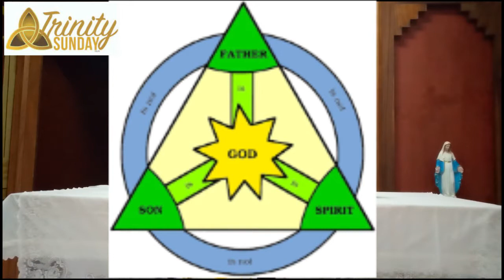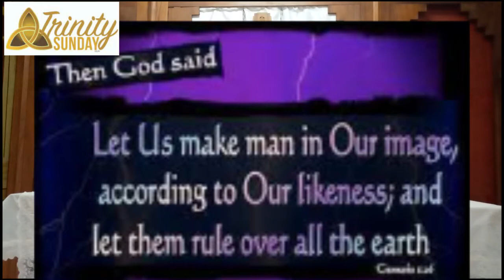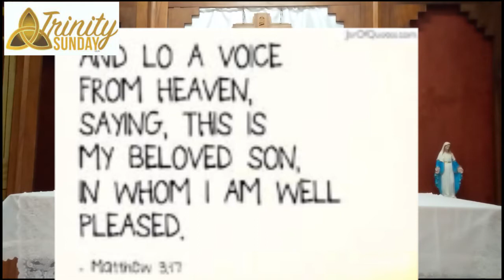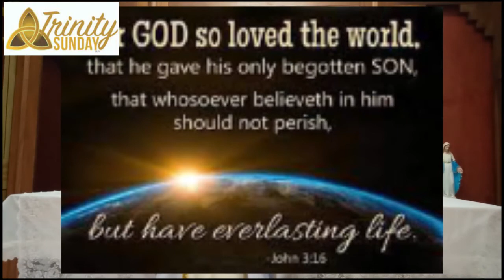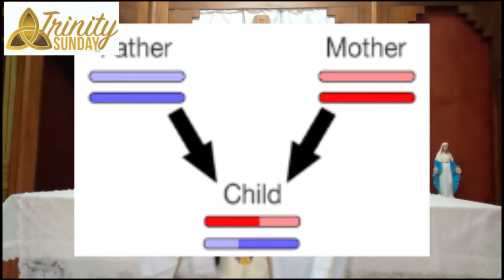HOMILY FOR HOLY TRINITY SUNDAY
1st Reading – Deuteronomy 4:32-34, 39-40
32 Moses said to the people: “Ask now of the days of old, before your time, ever since God created man upon the earth; ask from one end of the sky to the other: Did anything so great ever happen before? Was it ever heard of?

33 Did a people ever hear the voice of God speaking from the midst of fire, as you did, and live?

34 Or did any god venture to go and take a nation for himself from the midst of another nation, by testings, by signs and wonders, by war, with strong hand and outstretched arm, and by great terrors, all of which the LORD, your God, did for you in Egypt before your very eyes?

39 This is why you must now know, and fix in your heart, that the LORD is God in the heavens above and on earth below, and that there is no other.

40 You must keep his statutes and commandments that I enjoin on you today, that you and your children after you may prosper, and that you may have long life on the land which the LORD, your God, is giving you forever.”
nd Reading – Romans 8:14-17
Brothers and sisters:
14 For those who are led by the Spirit of God are sons of God.

15 For you did not receive a spirit of slavery to fall back into fear, but you received a Spirit of adoption, through whom we cry, “Abba, Father!”

16 The Spirit himself bears witness with our spirit that we are children of God,

17 and if children, then heirs, heirs of God and joint heirs with Christ, if only we suffer with him so that we may also be glorified with him.

Alleluia – Revelation 1:8
8 Glory to the Father, the Son, and the Holy Spirit;
to God who is, who was, and who is to come.

16 The eleven disciples went to Galilee, to the mountain to which Jesus had ordered them.

17 When they all saw him, they worshiped, but they doubted.

18 Then Jesus approached and said to them, “All power in heaven and on earth has been given to me.

19 Go, therefore, and make disciples of all nations, baptizing them in the name of the Father, and of the Son, and of the Holy Spirit,

20 teaching them to observe all that I have commanded you. And behold, I am with you always, until the end of the age.”